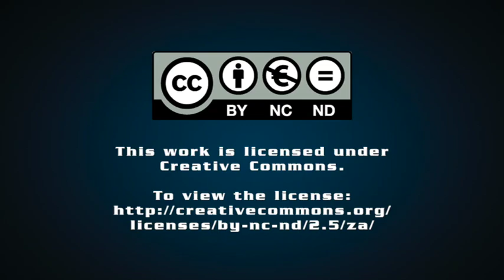Transnet posts big financial loss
Engineering News editor Terence Creamer discusses State-owned Transnet's financial and operational results; the response of government and the new Transnet chairperson; and potential developments in the months ahead.